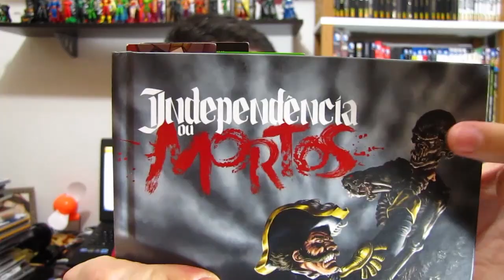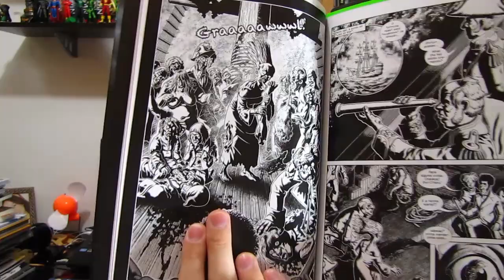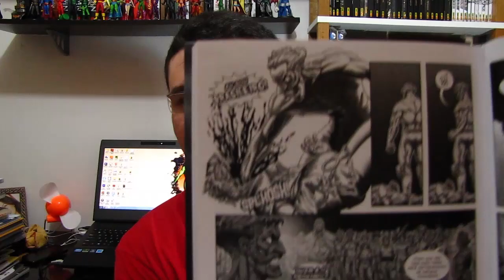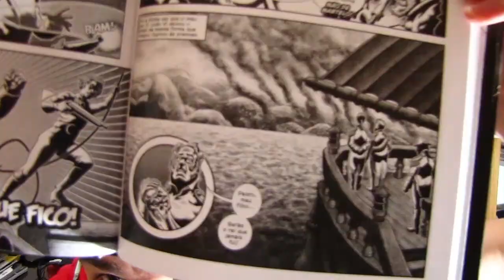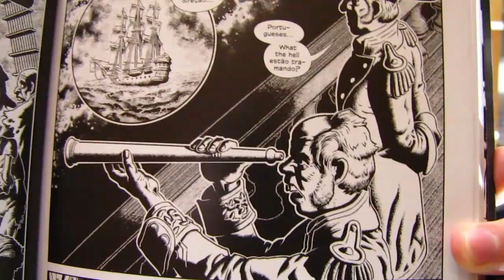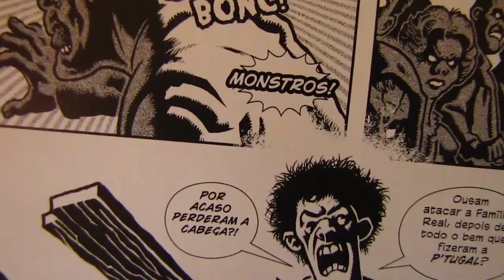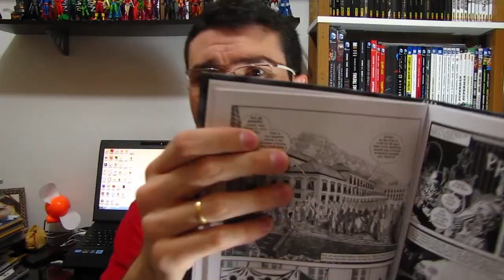Independência ou Mortos: vídeo review | Vlog do PN#52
Quinto vídeo da nossa Maratona do Horror!

Nesse, Bruno Zago faz mais um de seus reviews em vídeo, dessa vez analisando a graphic novel "Independência ou Mortos", do selo Nerd Books!

Se você gostou do que assistiu, ajude o videocast a se espalhar e clique no botão GOSTEI, adicione o vídeo aos favoritos e COMPARTILHE com os amigos nas redes sociais, isso é fundamental para a sobrevivência do canal. Contamos com a sua ajuda ;)

Assista os EPISÓDIOS ANTIGOS
Curta nossa FANPAGE no Facebook
Siga o Pipoca e Nanquim no TWITTER
INSTAGRAM do Pipoca e Nanquim (por Bruno Zago)
E-mail para SUGESTÕES, CRÍTICAS, ELOGIOS E DÚVIDAS